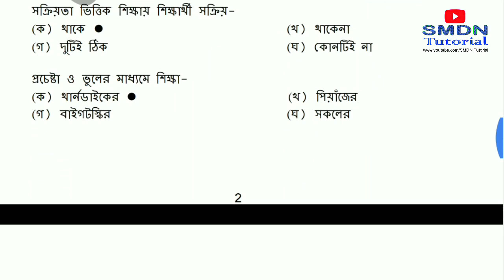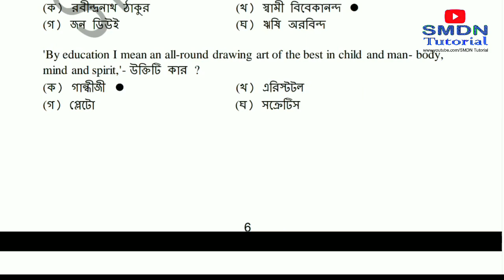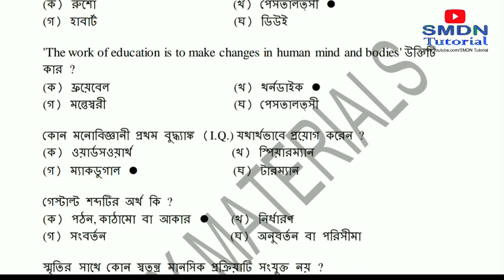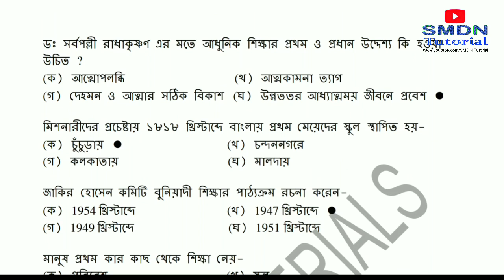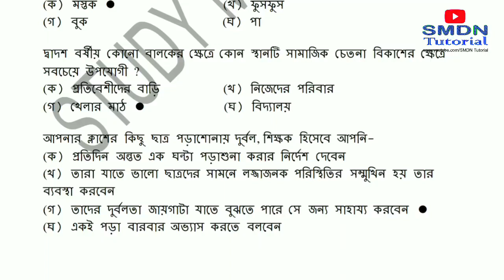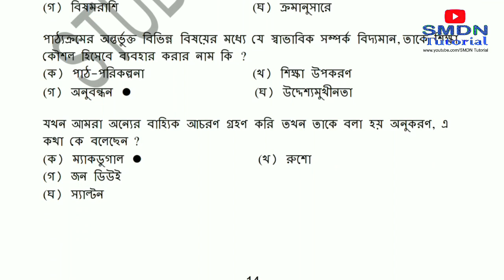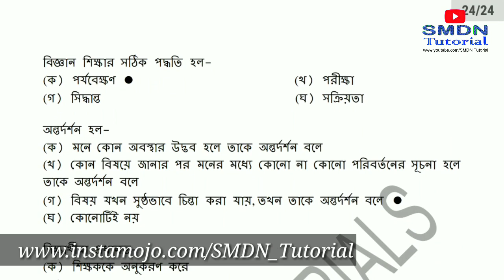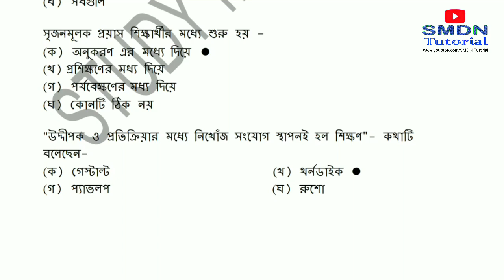502 Important MCQ including SWAYQM MCQ l SMDN Tutorial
PDF file will available Soon.